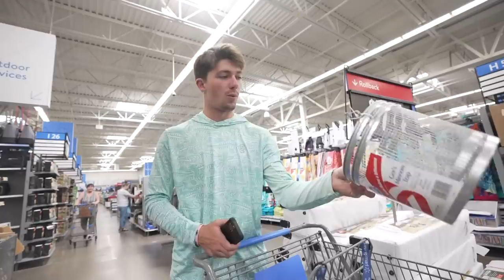Roadside Craw Fishing Trapping For HUGE Crawfish Boil (Catch Clean Cook)